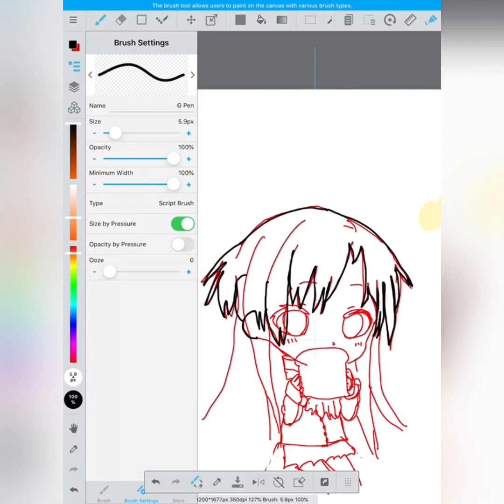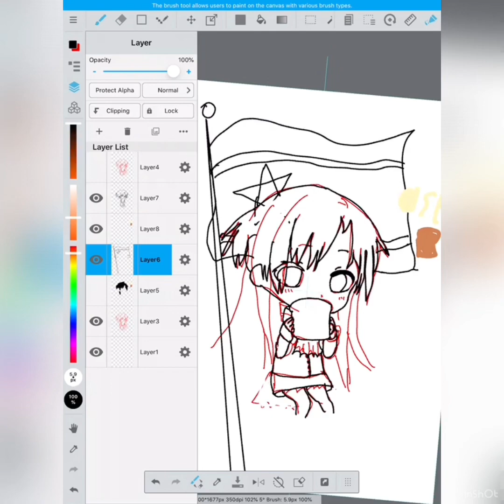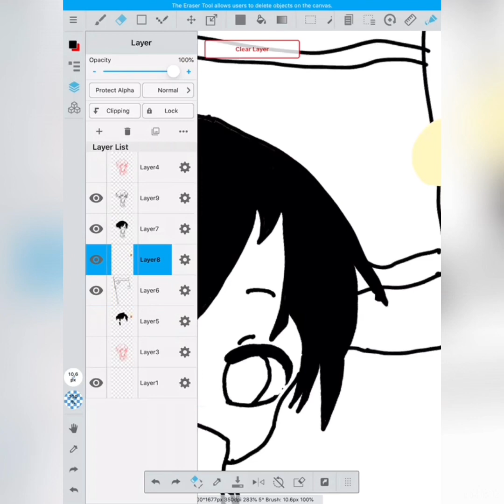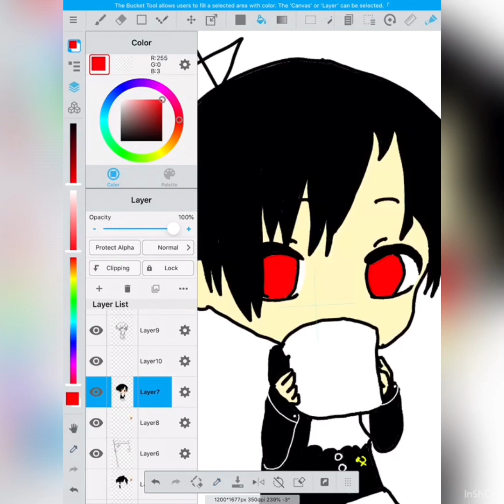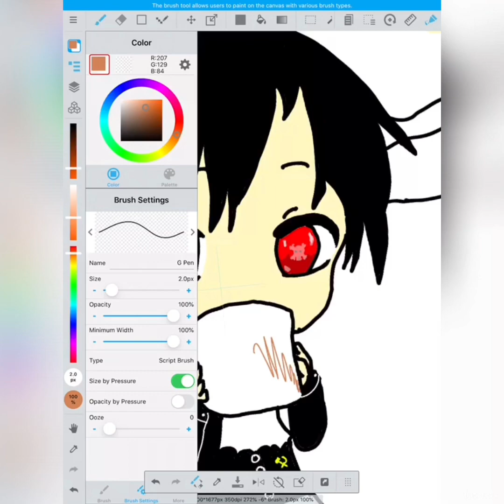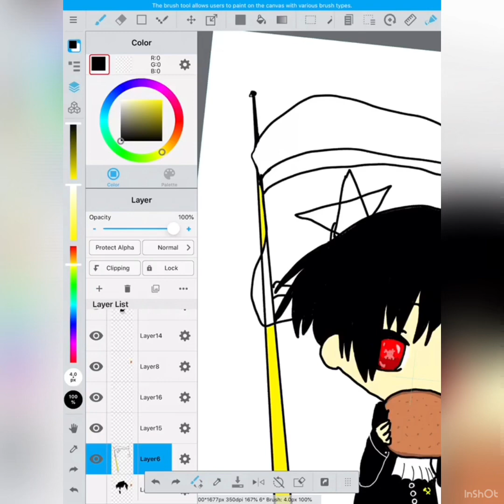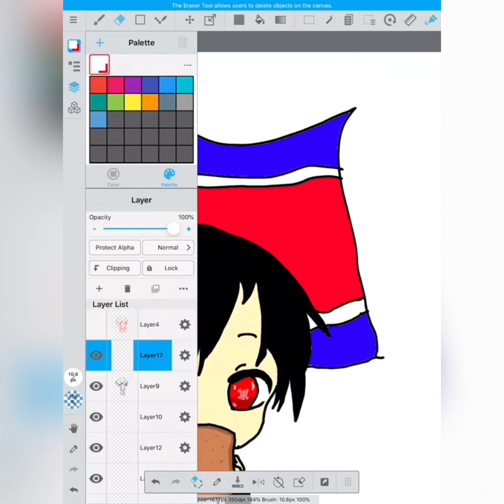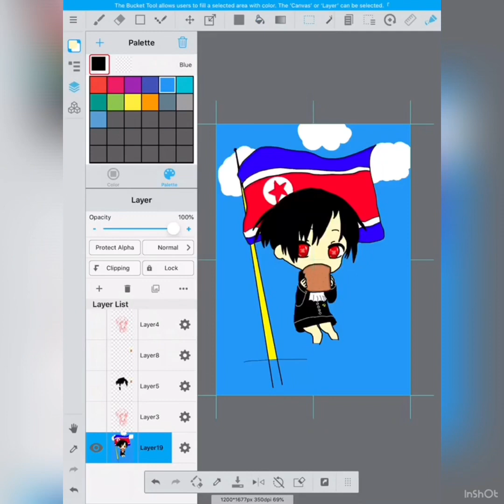Kim Yo-Jong Fanart Speed Paint Chibi supreme leader North Korea